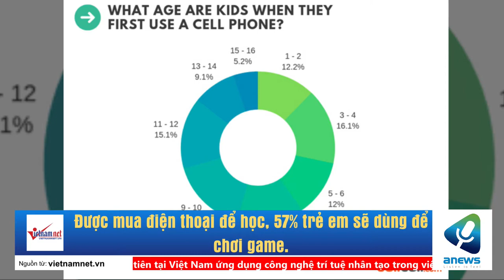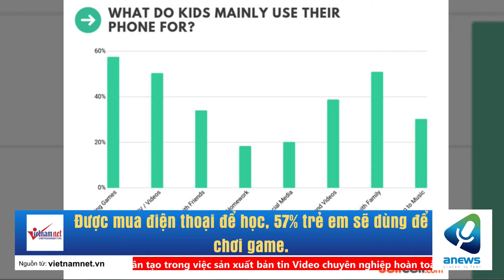Được mua điện thoại để học, 57% trẻ em sẽ dùng để chơi game